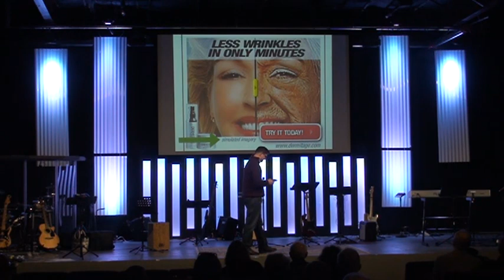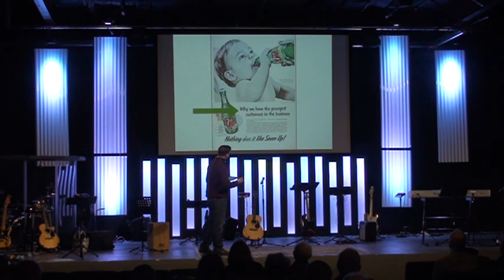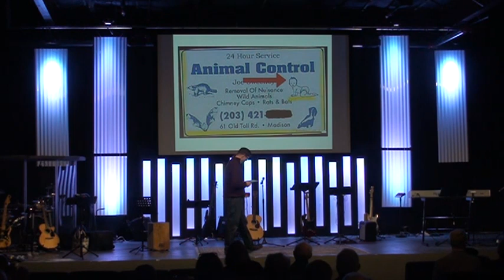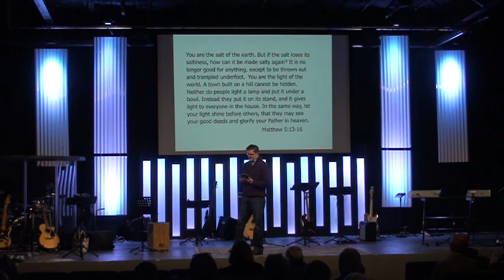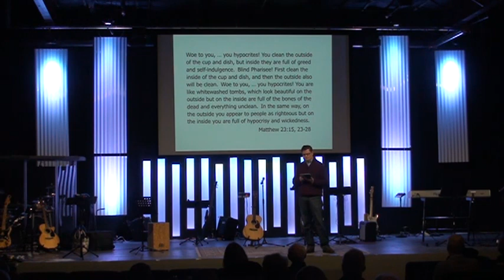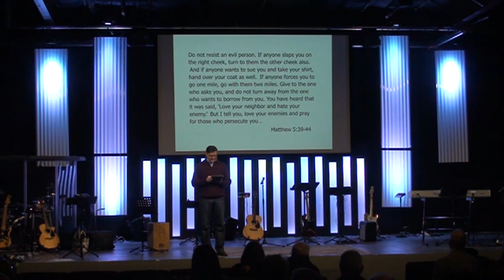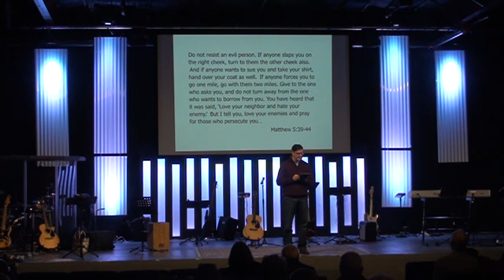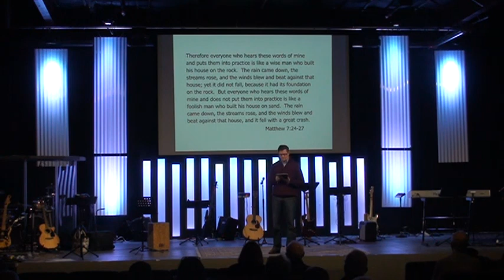2016_02_13 TAF – God For Those Turned Off By Church (Matt Stockdale)